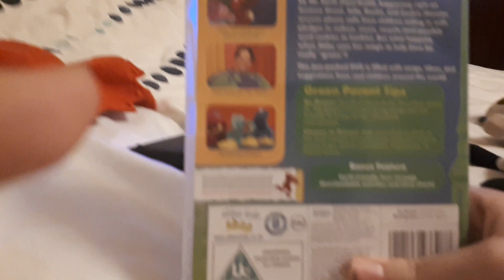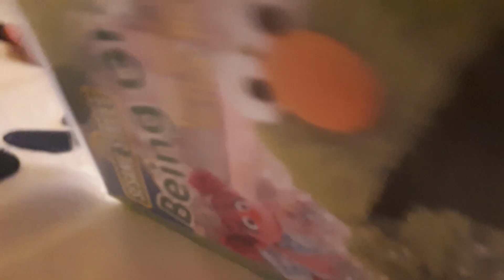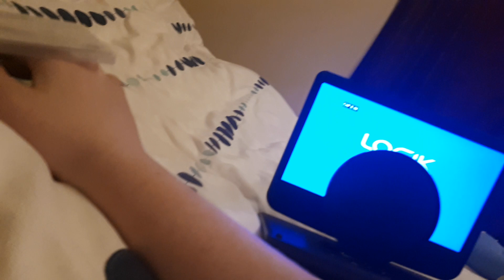(DVD REACTING) Opening To Sesame Street Being Green 2009 UK DVD